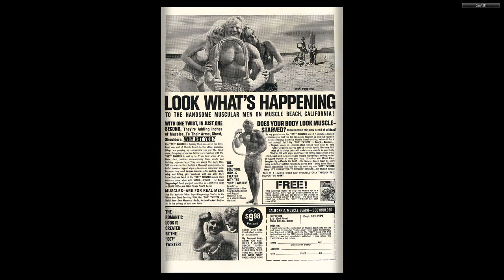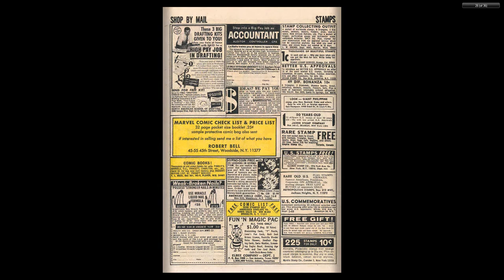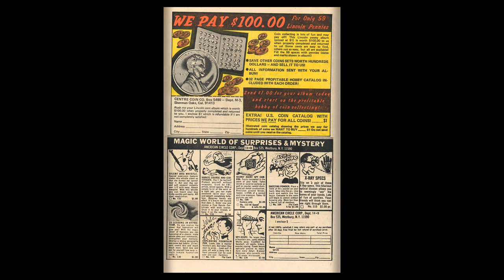196904 Millie the Model v1 169